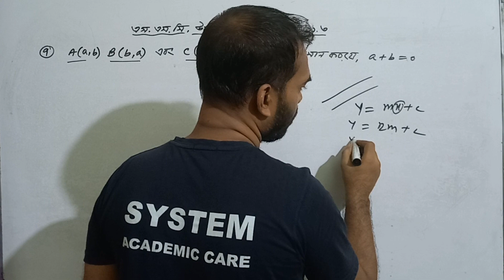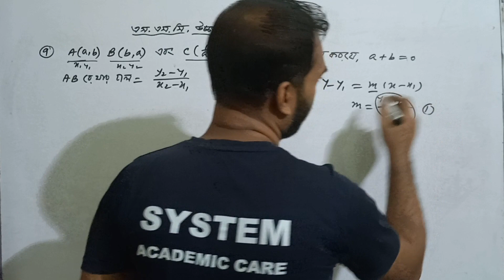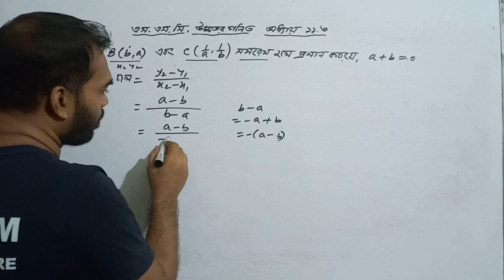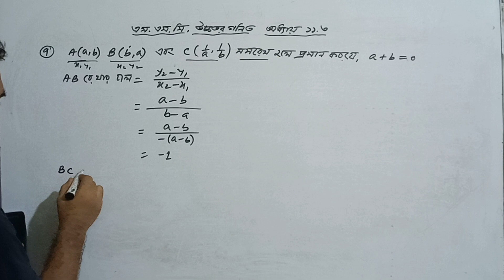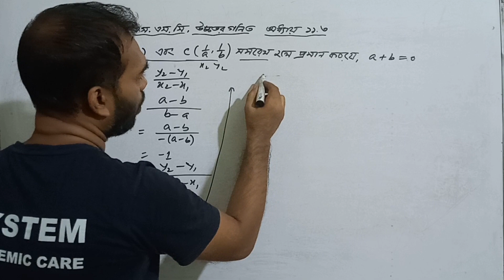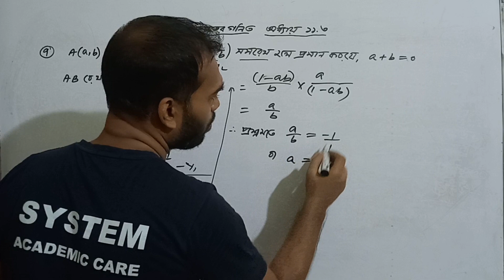ssc higher math chapter 13.1 | Class 9 -10 higher math chapter 13.1 | System academic care